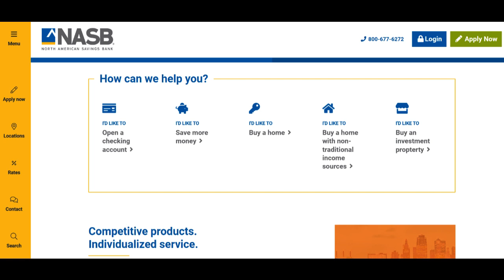🔥 NASB VA Loan Review: Pros and Cons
NASB, or North American Savings Bank, stands as a dedicated provider of VA (Veterans Affairs) loans, committed to assisting veterans, active-duty service members, and eligible spouses in their journey to homeownership. In this comprehensive review, we will delve into the strengths and considerations of choosing NASB for your VA loan needs.

One of the significant advantages of NASB VA Loans is the bank's unwavering commitment to delivering exceptional customer service tailored to the unique needs of veterans and military personnel. NASB is renowned for its dedication to providing a high level of personalized and attentive service throughout the VA loan application and approval process. This commitment ensures that veterans and their families receive the guidance and support they need during the significant financial transaction of becoming homeowners.

NASB's wealth of experience with VA loans allows them to offer a streamlined and efficient application process for eligible borrowers. This can significantly reduce the paperwork and time required to secure a VA loan, making it a more accessible option for those who have served or are currently serving in the military.

Competitive interest rates are another compelling feature of NASB VA Loans. The bank is steadfast in providing veterans and their families with competitive rates, potentially leading to lower monthly payments and significant long-term savings. Favorable interest rates play a pivotal role in ensuring the affordability of homeownership for our nation's heroes.

However, it's important to be aware of potential costs associated with obtaining a VA loan from NASB. These costs may include origination fees, closing costs, and other expenses, which can vary based on the specifics of the loan. Understanding these expenses and budgeting for them is crucial for effective financial planning.

Additionally, eligibility criteria for VA loans are determined by the Department of Veterans Affairs, and while NASB can assist in the process, not all applicants may meet the eligibility requirements. Prospective borrowers should diligently assess their eligibility and the specific benefits available through a VA loan.

In summary, NASB VA Loans excel in personalized customer service, a streamlined application process, and competitive interest rates, making homeownership more accessible to veterans and military personnel. NASB is a trusted partner in realizing veterans' homeownership dreams, and with careful consideration and planning, you can embark on the path to homeownership effectively.